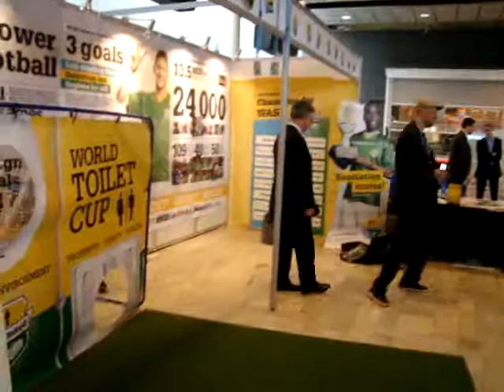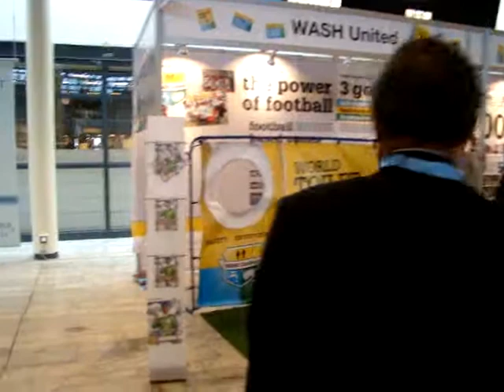Susanne Schmidt scores in the World Toilet Cup!